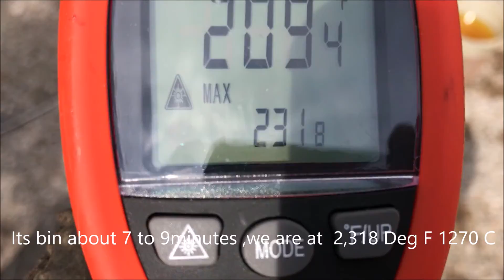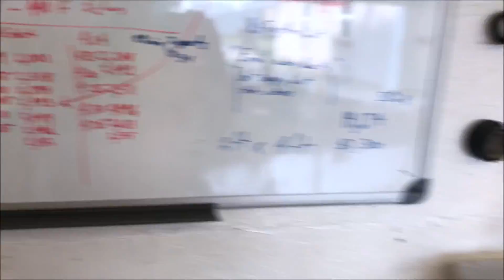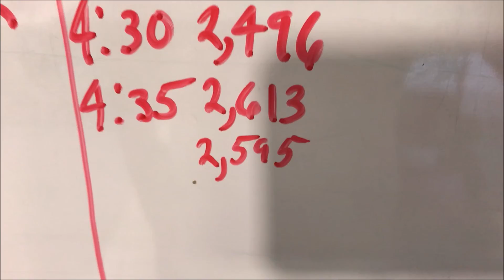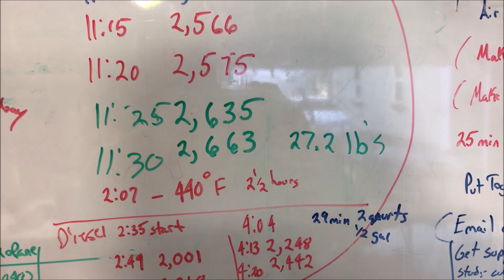Diesel fuel foundry 2613 deg in 30 min using Baby Godzilla burner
This video contains Paid links that gives me a 6% commission if you click and buy any product on that website . This video contains Paid links that gives me a 6% commission if you click and buy Whats hotter  propane or  Diesel ?  .Glass melting forge testing for Sean .
Air pre heat augmentation preheats  fuel and air